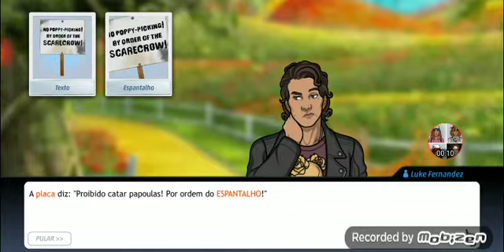Une bande de corbeaux - cas 19 partie 3 - un nouveau interrogação e uma nova cena de crime